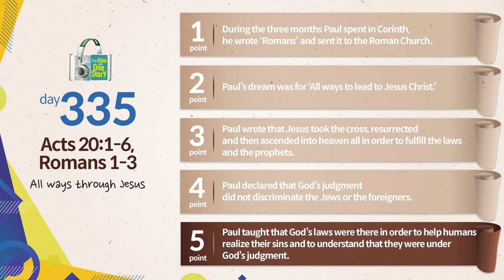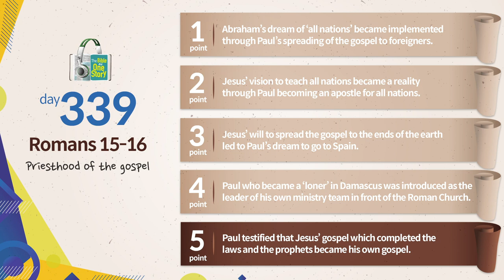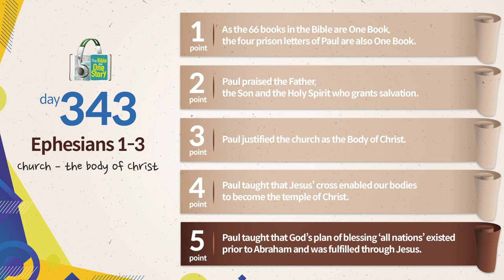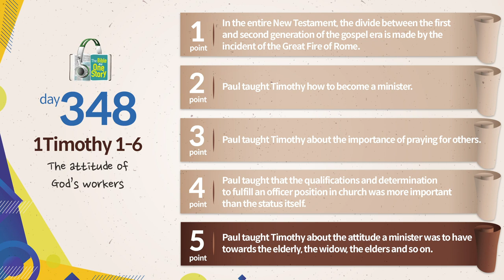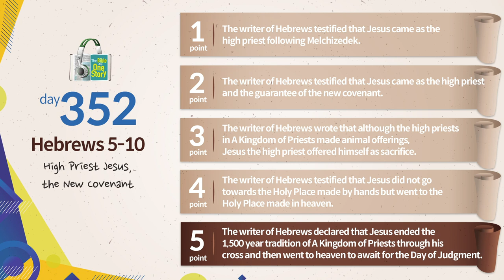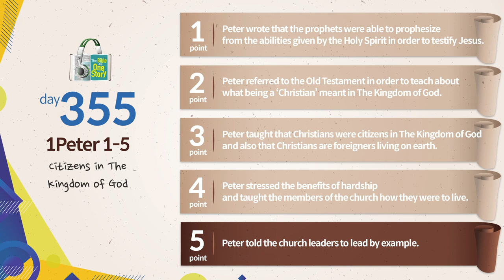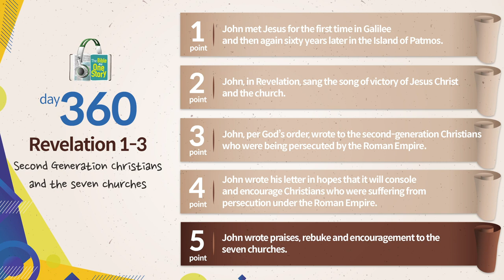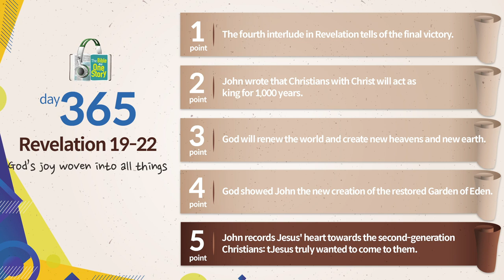Monthly Tongdok | Day 335~365 | Acts 20~Revelation 22 | Tongdok Bible APP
Monthly Tongdok | Day 335~365 | Acts 20~Revelation 22